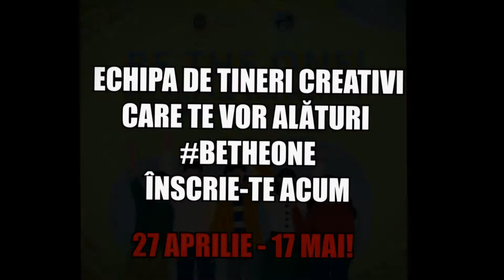Mega Recrutare de Voluntari | Youth.md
Împlinind 3 ani, Youth.md dă startul unei recrutări a 100 de vlountari noi! Nu rata șansa unei experiențe pline de oportunități și amintiri plăcute!
27 Aprilie - 7 Mai !

Ne găsiți pe:
Site: Youth.md